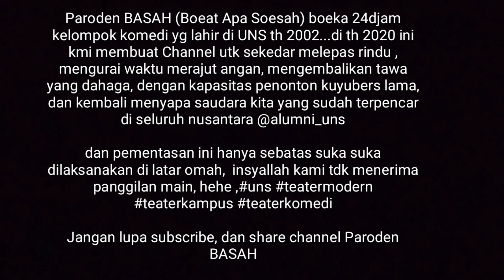Cover Kartonyono Medot Janji SRUTI RESPATI feat PARODEN BASAH : Ngamen di halaman rumah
Paroden BASAH (Boeat Apa Soesah) boeka 24djam kelompok komedi yg lahir di UNS th 2002...di th 2020 ini kmi membuat Channel utk sekedar melepas rindu , mengurai waktu merajut angan, mengembalikan tawa yang dahaga, dengan kapasitas penonton kuyubers lama, dan kembali menyapa saudara kita yang sudah terpencar di seluruh nusantara @alumni_uns

dan pementasan ini hanya sebatas suka suka dilaksanakan di latar omah, insyallah kami tdk menerima panggilan main, hehe ,
Klik youtube channel Paroden BASAH...utk kangen2an @uns.official di th 2000an @adibenslamet @budiyonosmansa @widi_kocrit @srutirespati @jokes.way dkk @yudidodok